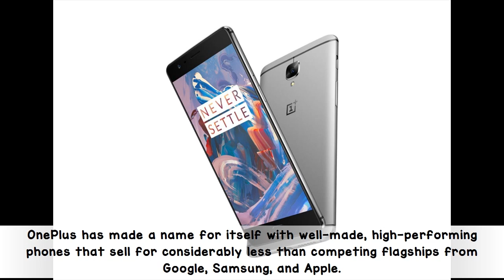One Plus 5 to Arrive This Summer | Find out why there will be no One Plus 4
OnePlus has exclusively confirmed that its next flagship smartphone will arrive this summer. Called the OnePlus 5, the new phone is a successor to the OnePlus 3 and 3T from last year. Little is known about the new phone itself, but rumors have pegged it to have a dual camera setup and high-end specs.

★ Summary ➜

The phone is called the OnePlus 5 and not the OnePlus 4 because the number four is considered unlucky in China, where OnePlus is based. Though it will be the fifth phone produced by OnePlus, the company says that did not factor into its naming. One thing that OnePlus says did come into play was the number five jersey of former NBA player Robert Horry, who a number of OnePlus employees consider themselves fans of. (There are actually two paintings of Robert Horry hanging in OnePlus’ Shenzhen office.)

OnePlus has made a name for itself with well-made, high-performing phones that sell for considerably less than competing flagships from Google, Samsung, and Apple. The OnePlus 3 and 3T turned out to be some of the best phones released last year, and if the OnePlus 5 continues this trend, it should be an exciting device for smartphone enthusiasts.